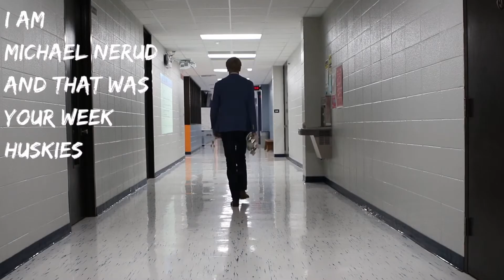The Breakdown - 4/10-4/16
This episode of The Breakdown covers the hottest events at Naperville North in the week of 4/10 - 4/16